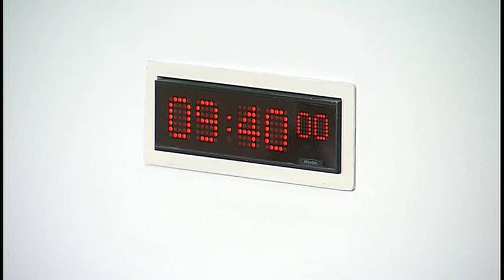Education and Skills Committee - 21 March 2018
1. Decision to take agenda items in private: The Committee will decide whether to take agenda items 4 and 5 in private.

2. Early Learning and Childcare: The Committee will take evidence on the Auditor General for Scotland's report from—
Caroline Gardner, Auditor General for Scotland, Anthony Clark, Assistant Director, Tricia Meldrum, Senior Manager, and Rebecca Smallwood, Senior Auditor, Audit Scotland.

3. Ask the Minister: The Committee will hear evidence, on funded childcare and care experienced people, from—
Maree Todd MSP, Minister for Childcare and Early Years, Michael Chalmers, Director for Children and Families, Joe Griffin, Deputy Director for Creating Positive Futures Division, and Donald Henderson, Deputy Director for Care, Protection and Justice, Scottish Government.

4. Review of evidence: The Committee will consider the evidence it heard earlier.

5. Work Programme: The Committee will consider its work programme.